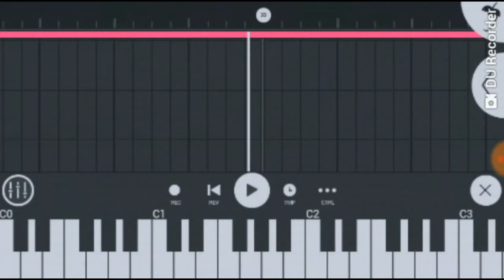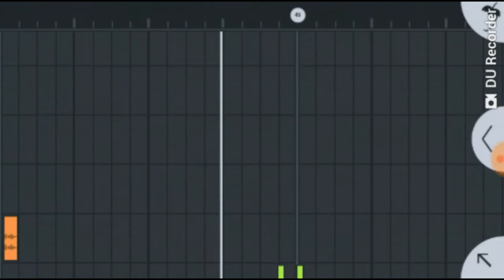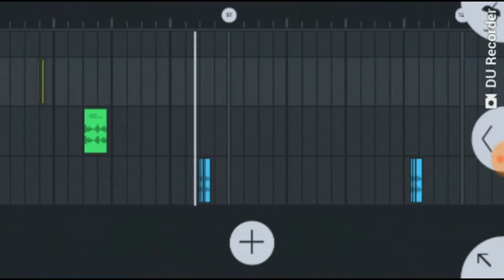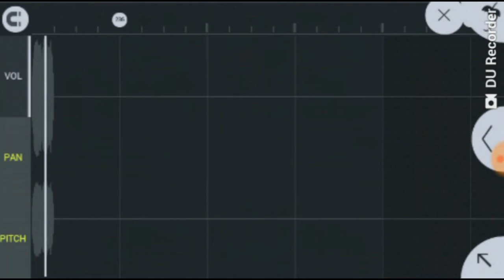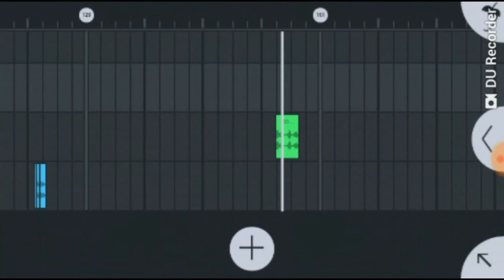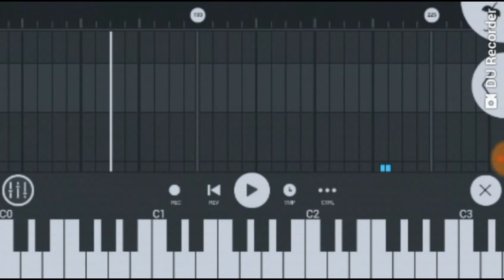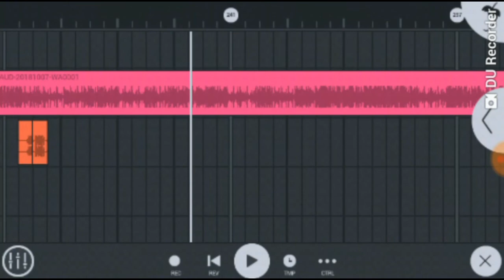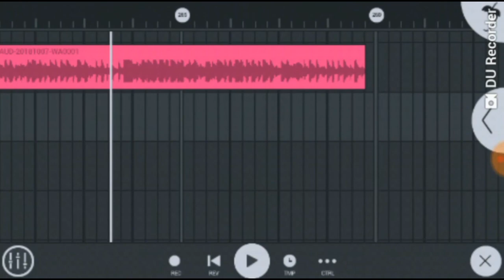Singer :- शम्भू नाथ जी खेड़्या मान ( Title :- बार बार मे करू छू विनती )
R.Kmusic kalidhai